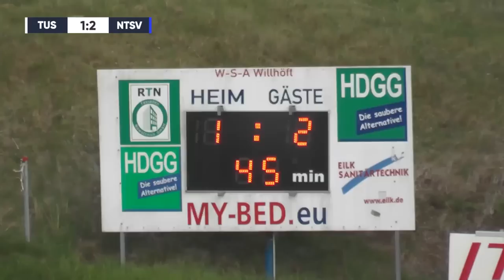Kurioses Hamburger Spitzenspiel: 3 Elfmeter in einer Hälfte | TuS Dassendorf – Niendorfer TSV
13.05.22, 16. Spieltag der Oberliga-Meisterrunde
Es ist der letzte Spieltag der Meisterrunde der Oberliga Hamburg, dennoch steht der Meister schon fest: Die Dassendorfer mit  8 Punkten Vorsprung auf den Tabellenzweiten Niendorf. Das Spitzenspiel ohne die ganz große sportliche Bedeutung. Das Team um Trainer Jean-Pierre Richter mit einigen Ausfällen, unter anderem Martin Harnik fehlt. Jedoch ist der Gastgeber fest entschlossen, gegen zuletzt patzende Niendorfer zu gewinnen.

Deine Highlights bei KICK.TV
Wir nehmen euch mit auf die Fußballplätze der Region und sind für euch vor Ort! Spielzusammenfassungen, Interviews, Analysen, Berichte und spannende Geschichten. Egal ob Pokal, Kreisliga, Oberliga oder Regionalliga, wir sind überall, wo es echte Stories und echte Emotionen gibt. Das alles und viel mehr bietet dir KICK.TV, die größte Videoplattform für den Amateurfußball.

Tore:
0:1 Daniel Brückner
0:2 Daniel Brückner
1:2 Sven Möller
2:2 Mattia Maggio
2:3 Lennart Merkle

Aufstellung TuS Dassendorf:
1 Christian Gruhne, 5 Mattia Maggio, 6 Kerim Carolus, 7 Sven Möller, 8 Hendrik Dettmann, 9 Dennis Bergmann, 10 Kristof Kurczynski, 14 Lennard Sowah, 18 Len Strömer, 21 Bekim Carolus, 33 Maximilian Ahlschwede

Einwechselspieler:
22 Julian Barkmann, 2 Eyke Kleine, 4 Tom Muhlack, 15 Marvin Möller, 16 Amando Aust, 23 Marcel Lenz, 25 Ronny Buchholz

Trainer: Jean-Pierre Richter

Aufstellung Niendorfer TSV:
1 Gian-Luca Graefe, 5 Martin Fedai, 7 Jesse Osei, 10 Hassan Zarei, 14 Leandro Casale, 15 Tim Krüger, 18 Dario Streubier, 19 Amir Ahmadi, 21 Daniel Brückner, 25 Lennart Konstantin Merkle, 27 Abdul Yago

Einwechselspieler:
26 Leon Henk, 4 Lennard Speck, 6 Tobias Grubba, 9 Ebenezer Utz, 11 Michael Gries, 13 Ibrahim Ali, 17 Ante Kutschke

Trainer: Ali-Reza Famadi

Kommentar: Jan Ole Behrens
Produktion: Jessica Klich